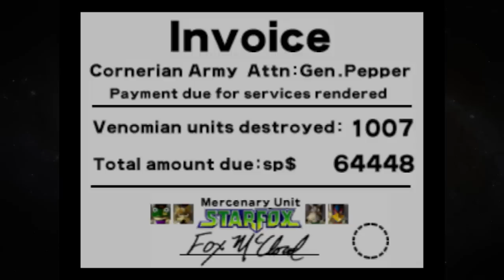Star Fox 64 - Episode 25: The Real Andross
Today we witness Andross' true form- and it's gonna blow your mind. Or his!